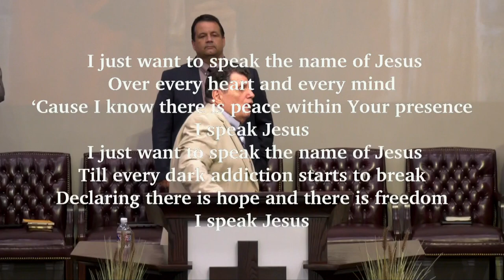I Speak Jesus - Sis. Jessica Adams and Congregation at Evening Light Tabernacle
Sis. Jessica Adams sings "I Speak Jesus" at the end of the Sunday morning service at Evening Light Tabernacle (Minden, LA) on September 13, 2020. For more information about the church and to view other services online, please God bless you!